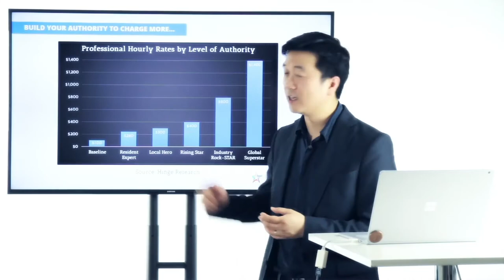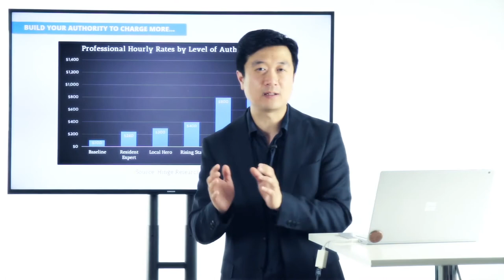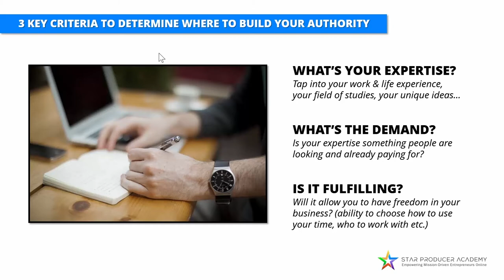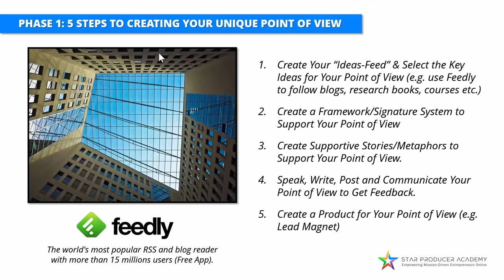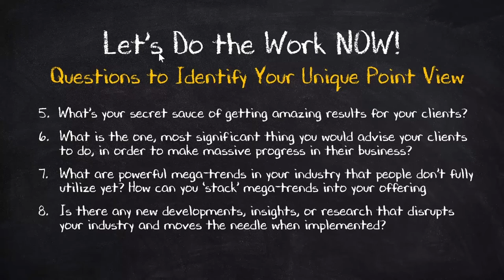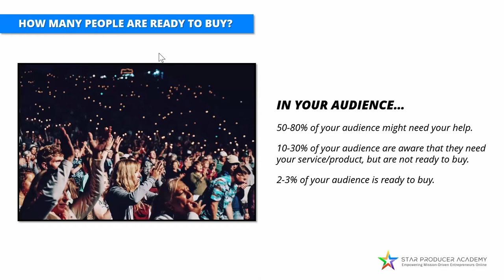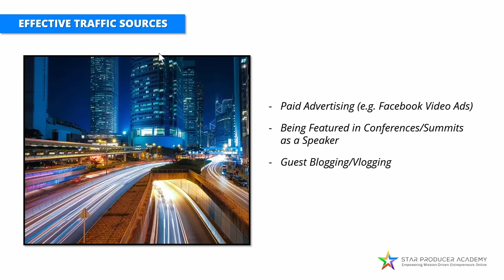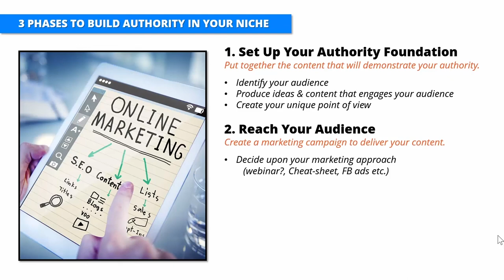How to Charge $10k per Day if You're a Real Expert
Your Unique Point of View & Becoming an Industry Rock STAR...

If you're a real expert - then how do you position yourself as an Authority so you can charge $5-10k+ per day?

What type of content should you produce?

How is your industry being disrupted?

What type of value ladder actually works in today's COVID economy...so you can go 'High-Ticket'?

In this video we'll go into the 3 Key Main Steps to Building Your Authority in Your Niche...

Check out our upcoming ‘Go VIRAL and Build a 7-Figure Personal Brand’ Challenge!

And to learn more about how you scale your brand and business with high-impact videos, please join our LIVE masterclass